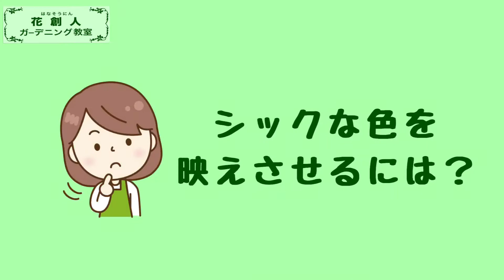カリブラコアティフォシーアンティークな色をきれいに見せるには？プランツギャザリングの作り方【花ズバっ】110旬の花とその使いかた紹介/花創人ガーデニング教室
旬の花とその活かし方をズバっ！と紹介する【花ズバっ！

110回目の今回は、カリブラコア　ティフォシー　アンティークシリーズです。

カリブラコアは、いろいろな色があってとてもカラフルです。作品のイメージに合った色が選べます。
今回はシックなアンティークな色でギャザリングを作りました。

アンティークな色は、地味になりすぎることもありますが、白の小花やシルバー・斑入りのリーフと合わせるととてもすてきになります。
地味なのが好みの方もありますが(^^;)

花材：カリブラコア  ティフォシーアンティークシリーズ（＃62＃2）、スイートアリッサム、オレガノ ロタンダフォーリア、オノエマンテマ（カーペットカスミソウ）、コプロスマ マーブルクイン、ベロニカ レッドラインコンパクタ

資材：綱木紋くらま、ヤシの実チップ　ベラボンプレミアム、水苔AAA

詳しい作り方はこちら

手元ばっちり目線カメラ【プランツギャザリングの作り方】赤いカリブラコアティフォシーを使って40分49秒有料配信／花創人ガーデニング教室

季節の花とその活かし方をズバっ！と紹介する【花ズバっ！】は、毎週水曜日PM8時から！お楽しみに！

作った時から美しく、美しさが長く続く作り方で作っています。­

撮影日：平成29年4月24日
撮影場所：岐阜県各務原市　　花創人ガーデニング教室
撮影器材：iPhone 6 Plus

作詞作曲：シャルテ(株)小島勇司

2015年に出版された「寄せ植えギャザリングテクニックBOOK: 新しいプランツアレンジメント」
42ページ左に作品が掲載されています！

2017年1月20日発売
「寄せ植えギャザリング・メソッド: 土を使わない新しい園芸テクニックを完全マスター 」青木 英郎 (著)
ワンユニットギャザリングのところで参加しています。

個別の園芸相談はしておりません。ごめんなさい